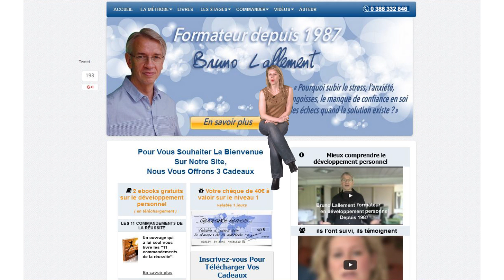Comment acquérir confiance en soi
La confiance en soi est essentielle à votre épanouissement et à votre développement.
Heureusement, le manque de confiance en soi n’est pas une fatalité.
Devenu au fil du temps une des références incontournables dans le domaine du développement personnel, Bruno Lallement vous propose un programme unique en son genre que vous pouvez suivre partout et en toute circonstance et qui va vous aider à rendre votre existence plus épanouissante, plus riche et accomplie.